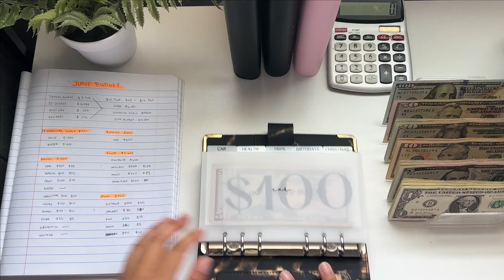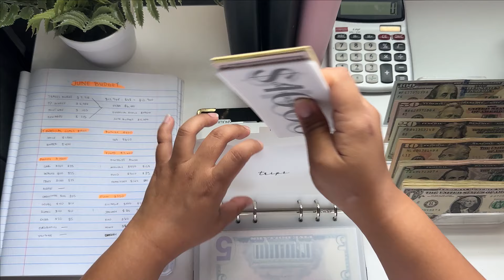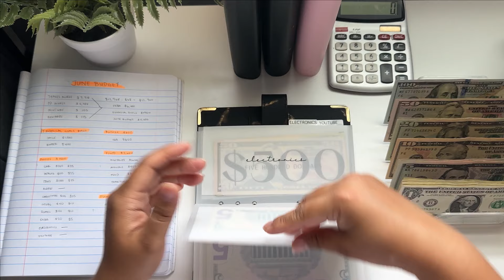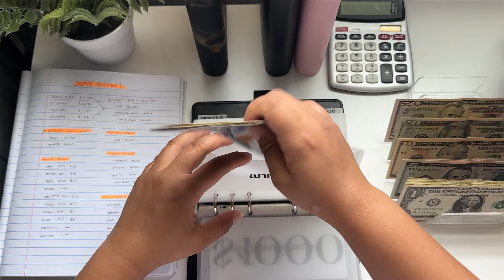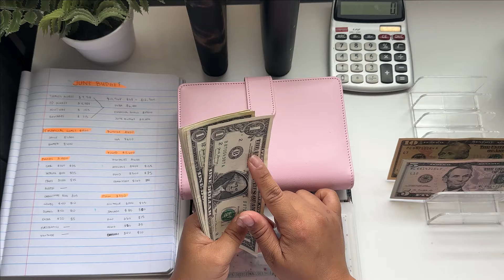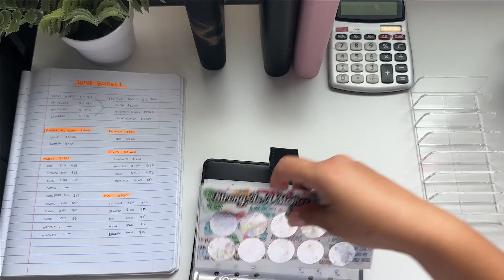JUNE WEEK 2 CASH STUFFING - $450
This channel is all about me sharing how I budget my income that I earn as a nurse. I am not an expert or a financial advisor. I am simply sharing with you all how I budget and manage my own money.

xoRichelle

Fetch Code: TMYX9Q
Ibotta Code: niaepaq

CHAPTER:
00:00 Start
00:40 Cash Count
01:20 Funds
03:45 Fixed
04:40 Fun